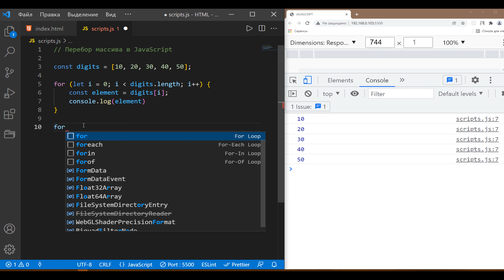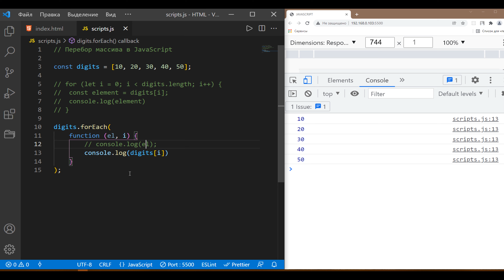Как перебрать массив js. Метод for, foreach javascript. Урок 23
Как перебрать массив js. Метод for, foreach javascript. Обучающее видео для начинающих.